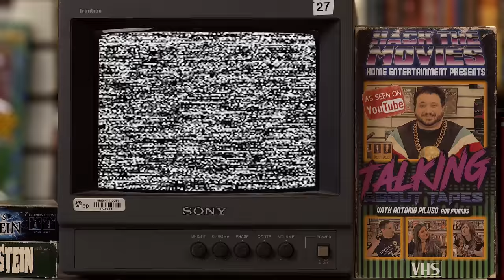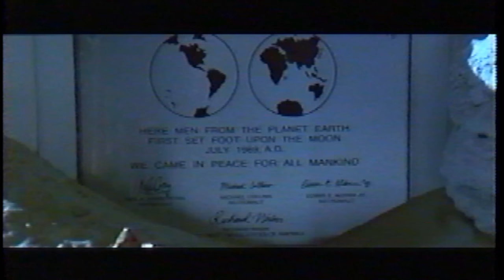Independence Day (1996) is Cool! - Talking About Tapes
The 4th of July is on its way so Tony and Newt decided to watch the 1996 classic, Independence Day.  In this Podcast / Movie Review Tony and Newt will talk about the things that make Independence Day cool! Like the miniature cities they built and destroyed, the unique alien design, and the most patriotic speech ever put to film!

On July 2nd, communications systems worldwide are sent into chaos by a strange atmospheric interference. It is soon learned by the military that a number of enormous objects are on a collision course with Earth. At first thought to be meteors, they are later revealed to be gigantic spacecraft, piloted by a mysterious alien species. After attempts to communicate with the aliens go nowhere, David Levinson, an ex-scientist turned cable technician, discovers that the aliens are going to attack major points around the globe in less than a day. On July 3rd, the aliens all but obliterate New York, Los Angeles and Washington, as well as Paris, London, Houston and Moscow. The survivors set out in convoys towards Area 51, a strange government testing ground where it is rumored the military has a captured alien spacecraft of their own. The survivors devise a plan to fight back against the enslaving aliens, and July 4th becomes the day humanity will fight for its freedom. July 4th is their Independence Day...

Send us your tapes (or other junk):
    300 N Main Street # 159
    Chalfont, PA 18914
    United States